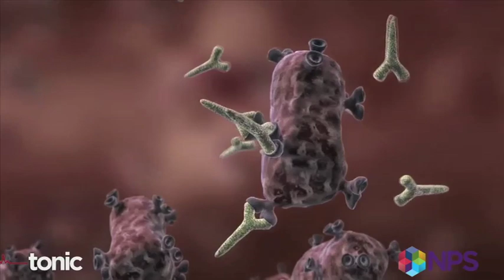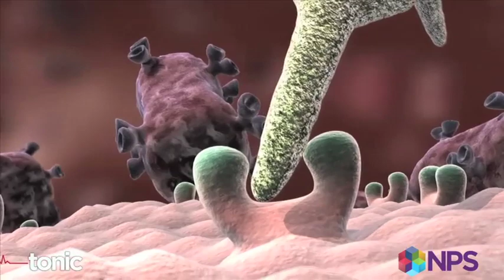The human microbiome and what we do to it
Did you know that you and I are only 1% human — we've 90 trillion cells which don't belong to us. Yes we are more bacteria than human.
Have you ever wondered what it means to be human? It turns out that only a tiny percentage of what you and I are made of is actually human — and we need our non-human bits to survive. This part of us now has a name — it's called our microbiome. But we're doing dreadful things to this hidden majority and it's damaging our health as a result. From the Tonic series produced with the assistance of NPS.